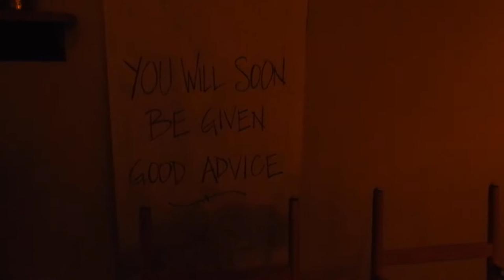BIRCH : HOLLYWOOD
Beat The Crowd, Book A Table Now!‎
Earn Free Meals w/ Points‎ · 100% Free Reservations‎ · Reviews From Other Diners‎ · Book A 1,000 Point Table‎
Types: ‎Reviews‎, Menus‎, Address‎, Thousand Point Tables‎

The name Birch is a subtle homage to chef Brendan Collin’s hometown of Nottingham, England, where he grew up near a copse of birch trees. Collins has designed Birch's menu to reference the diversity in Los Angeles that has intrigued and influenced him over the years. Some examples include rabbit baklava with dates, white beans, pistachio and carrots; monkfish tikka masala with quince chutney and lime pickles; and a whole fried snapper with lemon, fennel salad and a saffron rouille. Dishes will be shareable ranging from appetizer-like to larger format options, fostering a convivial atmosphere. General manager Sal Roses, formerly head bartender at chef David Lefevre’s MB Post in Manhattan Beach, will take the helm of service and the beverage program with signature cocktails that include the Stabilizer with vodka, rosemary and lime; and a wine cocktail called Vino Snap with San Pietro Gavi, Cocchi Americano, lemon and ginger.